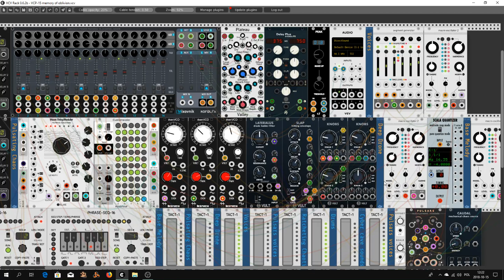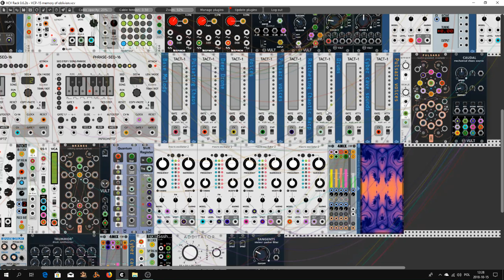VCP 15 Memory of oblivion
Hello Rackerz.  What did I want to say? I forgot. No, I'm kidding myself a little. I present to you my film patch on the Very Cool Patch Contest 15th week. At the outset, I have to thank several people for the inspiration to create this patch. First of all, Nigel for a great comeback with the new Talking Rackheads series. Secondly, Omri Cohen for the last episode of "Patch from scratch" - he was very helpful to me. And Ablaut for a good episode of cable madnes - he helped me set my mind. Below are the links to these videos on YT. And so much nice watching. I hope that someone will like it - in this case, vote for my patch.